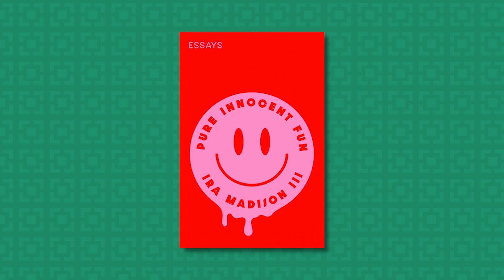Beetlejuice Beetlejuice Review: 2 1/2 Stars but Winona Ryder & Jenna Ortega are Downright Lovable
This week Ira and Louis dive into Tim Burton's Beetlejuice Beetlejuice, Jenna Ortega protecting Winona Ryder, Nicole Kidman in The Perfect Couple, Ryan Seacrest’s turn on Wheel of Fortune, and The Secret Lives of Mormon Wives.

CHAPTERS
0:00 - All the things going on
8:40 - Beetlejuice 2
22:35 - Keep Its